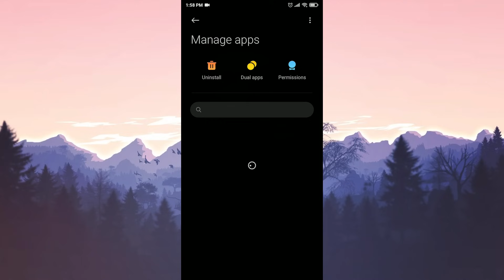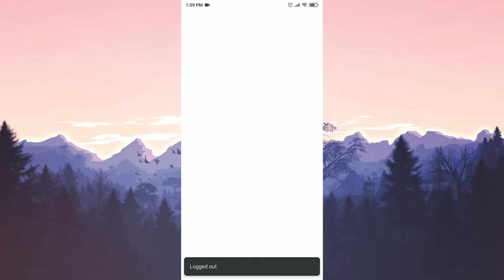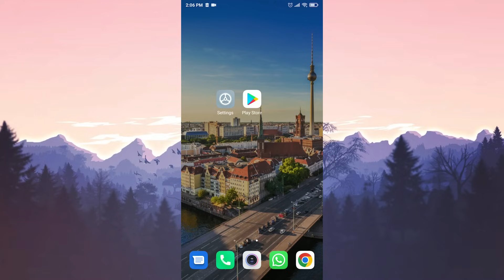FACEBOOK SESSION EXPIRED ANDROID FIX | How to Fix Session Expired Facebook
In this video i’m gonna show you how to fix session expired facebook. facebook session expired android is searched on the internet as why session expired facebook, facebook session keeps expiring and my facebook session expired. And in this video I showed 4 different solutions for session expired in facebook problem.

Video Parts:
00:00 How to Fix Session Expired Facebook Opening
00:13 intro
00:18 1.Solution: Clear facebook cache files
00:52 2.Solution: Log out of our account and log in again
01:18 3.Solution: Log out of all devices where our account is open
02:02 4.Solution: Uninstall and reinstall facebook
02:37 Ending